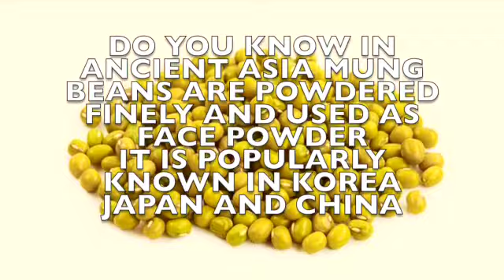DIY- ఆర్గానిక్ లిప్స్టిక్ ..., ORGANIC LIPSTICK MADE WITH FLOWERS AND OILS.[SANDAL FAIRY]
HELLO VIEWERS WELCOME TO MY CHANNEL  , MY VIDEOS ARE ABOUT HOME MADE ORGANIC LIPSTICKS AND COSMETICS AND SKINCARE ...   AS AM CURIOUS ABOUT ANCIENT COSMETICS AND SKIN CARE I REFERRED MANY ANCIENT BEAUTY SECRETS AROUND THE WORLD ... THE PRODUCTS ARE SAFE AND CHEMICAL FREE AND LESS EXPENSIVE
  IF YOU WANT TO BUY THESE TYPE OF LIPSTICKS PLEASE
                    THANKYOU